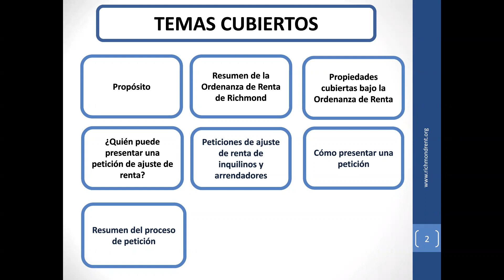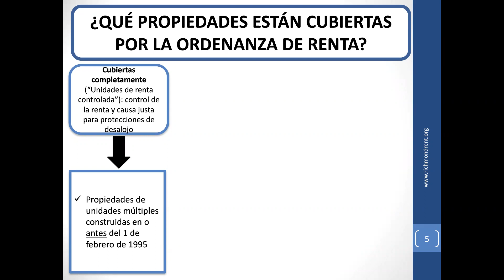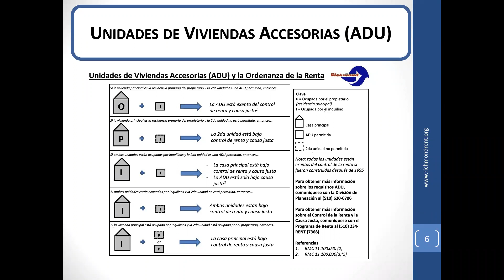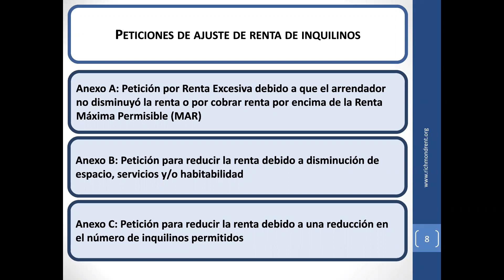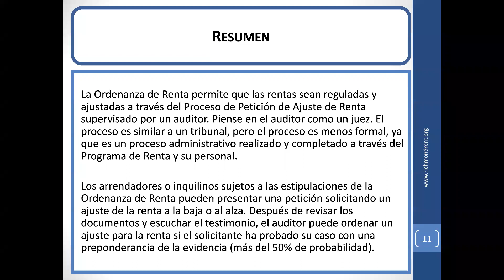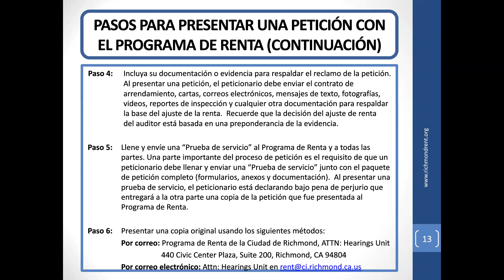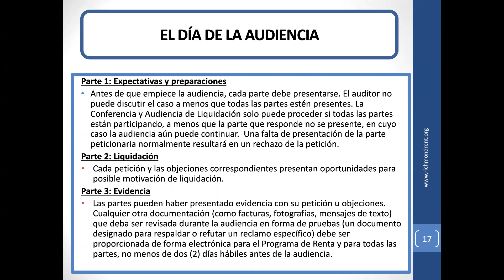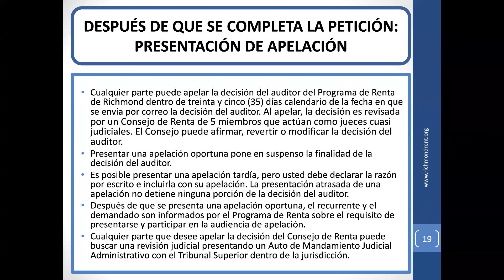Richmond (CA) Rent Program: Cómo Presentar una Petición de Aumento o Disminución de la Renta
Este seminario web comunitario del Programa de Alquiler está diseñado para propietarios e inquilinos de habla hispana que estén interesados en obtener más información sobre cómo presentar una Petición de Ajuste de Alquiler en la Ciudad de Richmond bajo la Ordenanza de Alquiler Justo, Causa Justa para el Desalojo y Protección del Propietario de Vivienda ("Ordenanza de Alquiler").  Para obtener más información sobre cómo presentar una petición de reducción de alquiler o aumento de alquiler, llame al 510-234-RENT (7368) o envíe un correo electrónico a .

This Rent Program community webinar is designed for Spanish speaking landlords and tenants who are interested in learning more about how to file a Rent Adjustment Petition in the City of Richmond under the Fair Rent, Just Cause for Eviction, and Homeowner Protections Ordinance (“Rent Ordinance”).